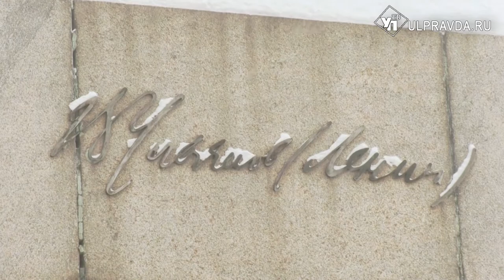Памяти Ильича посвящается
97 лет назад 21 января в 18 часов 50 минут перестало биться сердце руководителя первого в мире социалистического государства, нашего земляка Владимира Ильича Ульянова (Ленина).